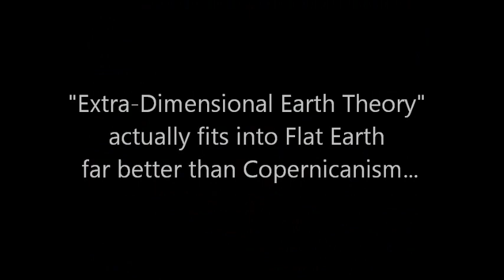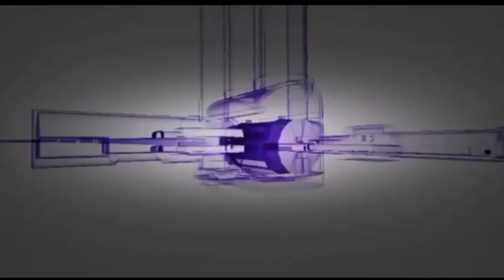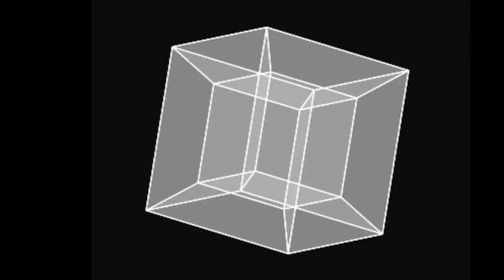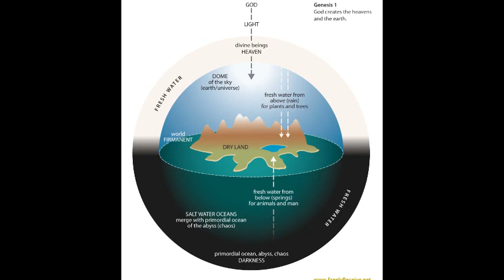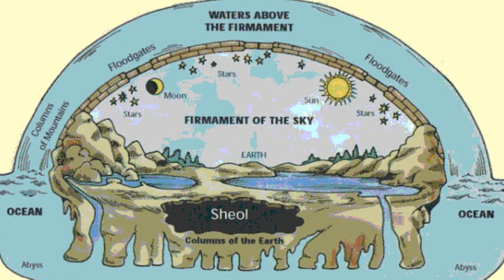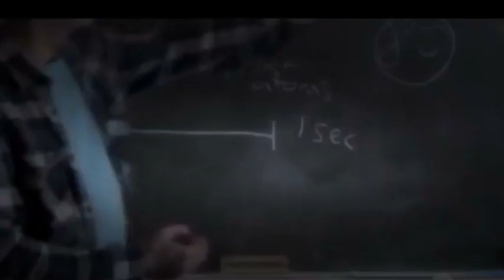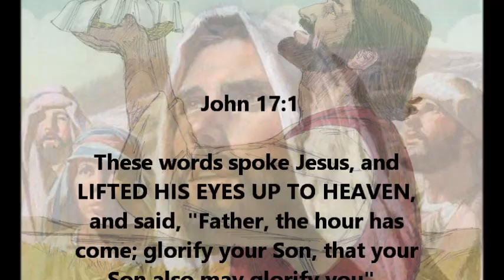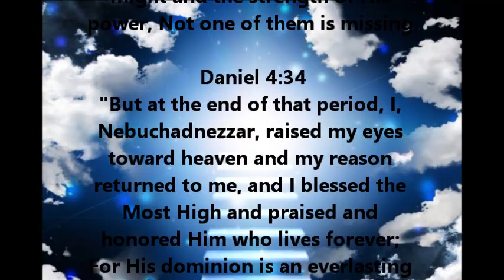EDE Theory fits Flat Earth! Not a globe. (Josh Peck confused...)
"PROOF of FLAT EARTH Conspiracy DEBUNKED with EDE THEORY? The Truth based on the Bible and Science!"